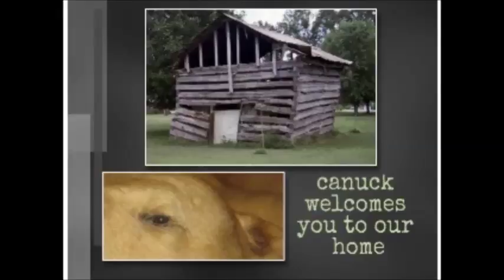trying to STARVE MY TREE RAT - my brother-in-law Dennis cuts down my APPLE & PEACH tree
my tree rat will have to find a new food source lol - that darn squirrel spent his days taking one bite out of a peach or apple and then throwing it on the ground - made my yard a mess and made it smell like a brewery from the rotting fruit

- finally I am getting rid of my apple tree and peach tree - there are both about 7 to 8 years old and I have never gotten eatable fruit from them - tired of mowing around them

STARVING MY TREE RAT - my brother-in-law Dennis cuts down my APPLE & PEACH tree